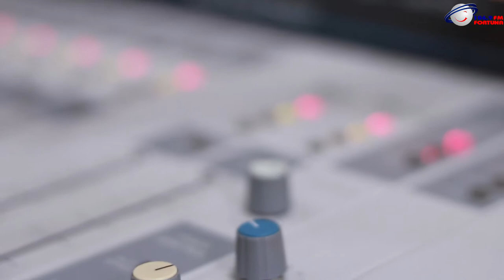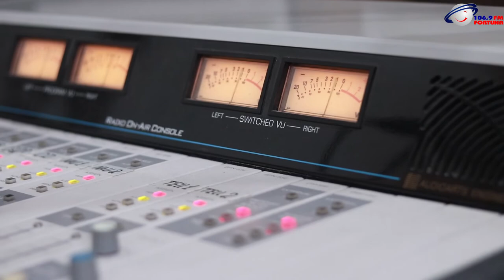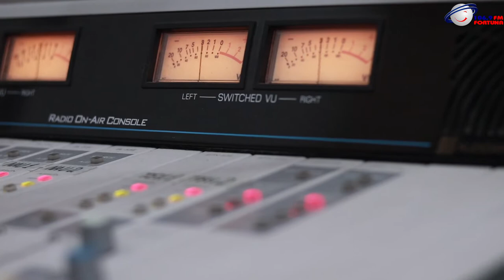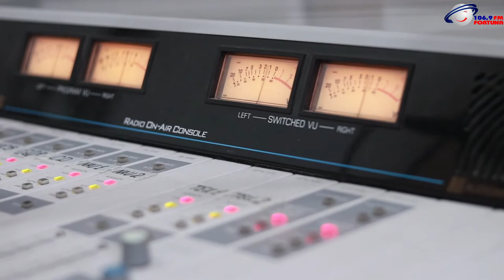Art FM - ანა ქურთუბაძე და თამრი ბზიავა